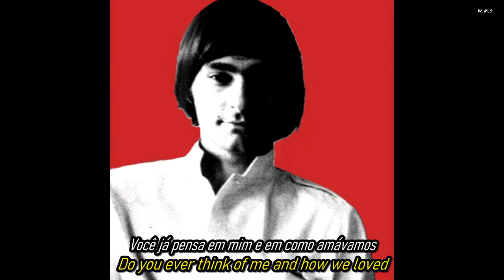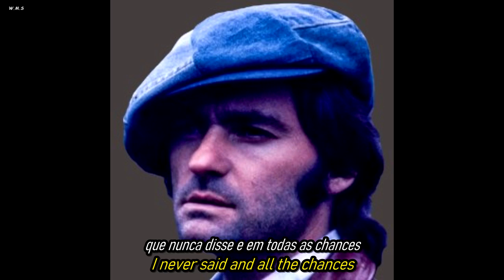Marty Balin - Hearts.(Traduzido - Subtitled)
Resumo do Significado da Canção
A canção fala sobre saudade e arrependimento de um amor perdido. O eu lírico expressa tristeza e dúvida sobre o que restou da relação e se o sentimento ainda existe do outro lado. A música revela a dor de um coração partido e a dificuldade de seguir em frente quando o amor não é mais recíproco.